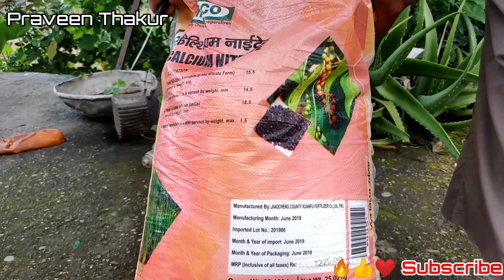Calcium nitrate | IFFCO | iffco calcium nitrate fertilizer | calcium nitrate Dose | PraveenThakur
calcium nitrate | IFFCO | iffco calcium nitrate fertilizer | PraveenThakur

calcium nitrate or calcium boron ek bhout he use full micro nutritionts h ye poudhe ki bhout  c समस्या को हल करने में और पौधे की अच्छी विकाश करने मै shayak h or poudhe me ache fal , ful or rog pretirodhak kshamta बढ़ाने में सहायक है

calcium nitrate bazar me 1kg 50₹ se 60₹
or 25kg ka beg 1140 se 1300₹ tk mill jata h